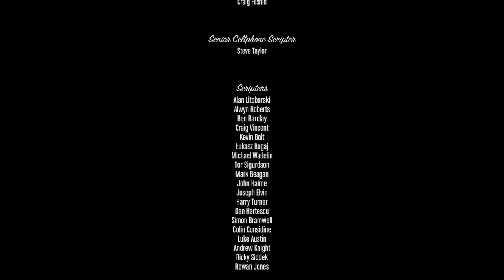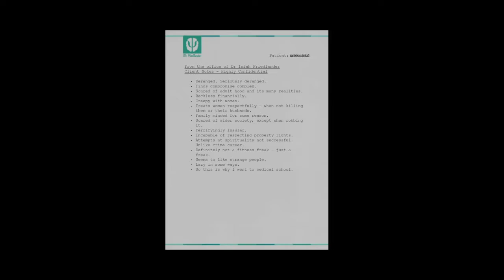Gta 5 avanture#25 Franklin kill Michael